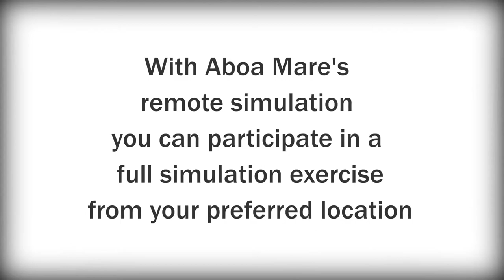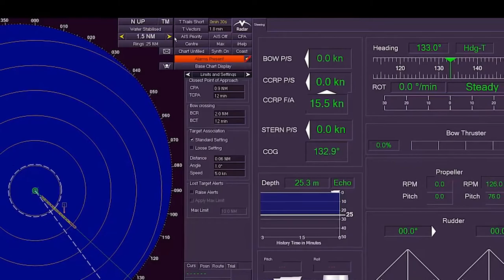Aboa Mare's Remote Simulation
With Aboa Mare's remote simulation you can participate in a
full simulation exercise from your preferred location.